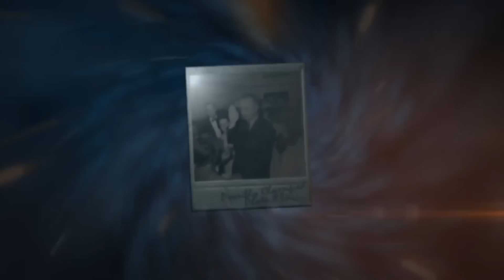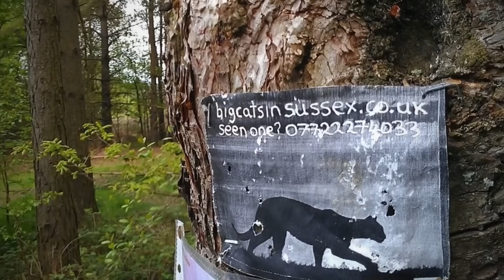5 tajemniczych filmów kryptyd, które naprawdę mogą istnieć!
PIERWSZE NAGRANIE
Dire Wolf to dziwne i mityczne zwierzę pochodzące z północnej Ameryki.
Groźny wilk był mniej więcej tego samego rozmiaru co największe współczesne wilki szare,
ważył średnio 60 kilogramów.
Uważa się, że te cechy są przystosowaniem do żerowania, do jego ofiar należą zachodnie
konie, leniwce naziemne, starożytne żubry i wielbłądy.
Jego wymarcie nastąpiło podczas czwartorzędowego wymierania wraz z głównym
gatunkiem.
Jako przyczynę jego wymarcia, wraz ze zmianami klimatycznymi i rywalizacją z innymi
gatunkami lub kombinacją tych czynników, sugerowano, że jest on zależny od mega
roślinożerców. Według datowanych szczątków, te wilki żyły jeszcze 9 500 lat temu.
To nagranie pochodzi od człowieka, który wybrał się na spacer ze swoim psem, pupil
mężczyzny złapał trop i zaprowadził mężczyznę w to miejsce gdzie owy wilk się znajdował.
Wystarczy na niego spojrzeć, jest ogromny, myślicie, że to właśnie wilk o którym była mowa?
DRUGIE NAGRANIE
Moa było dziewięcioma gatunkami (w sześciu rodzajach) wymarłych obecnie nielotnych
ptaków endemicznych w Nowej Zelandii.
Dwa największe gatunki, osiągały około 3,6 m wysokości z wyciągniętą szyją i ważyły około
230 kg, podczas gdy najmniejszy, moa krzewiasta, był wielkości indyka. Szacunki dotyczące
populacji Moa, kiedy Polinezyjczycy osiedlili się w Nowej Zelandii około 1300 roku, wahają
się od 58 000 do około 2,5 miliona.
Na tym nagraniu widzimy jak coś ogromnego podobnego do strusia porusza się w krzakach.
Zwierzę jest zdecydowanie za duże na tego ptaka, a jego ruchy przypominają raczej inny
gatunek.
Myślicie, że to możliwe aby te stworzenia chodziły jeszcze po naszej planecie?
TRZECIE NAGRANIE
W brytyjskim folklorze brytyjskie wielkie koty, określane również jak, koty widmowe i
tajemnicze koty, to gatunki zwierząt kotowatych, które pochodzą z Wielkiej Brytanii, ale
prawdopodobnie zamieszkują brytyjską wieś.
Teoria skrajna sugeruje, że zwierzęta mogą przeżyć faunę z epoki lodowcowej, gdzie na
Wyspach Brytyjskich znaleziono lamparty, lwy i rysie.
Jednak istnienie populacji prawdziwych dużych kotów w Wielkiej Brytanii, zwłaszcza
populacji hodowlanej, jest uważane przez ekspertów za wysoce nieprawdopodobne z
powodu braku przekonujących dowodów.
Tutaj mamy nagranie, które pokazuje, że być może wielkie koty kroczą jeszcze po naszej
Ziemi.
Na tym nagraniu widzimy jak czarne zwierzę, podobne do pumy chodzi po polu.
Opis pasuje do wielkiego kota, ale myślę, że bardziej ten widok pasuje właśnie do pumy, ale
z drugiej strony co puma robiła by na takim odludziu i to w Wielkiej Brytanii.
CZWARTE NAGRANIE
Wilk workowaty jest wymarłym mięsożernym rodzimym torbaczem z kontynentu Australii
oraz wyspy Tasmanii i Nowej Gwinei.
Był to jeden z największych znanych mięsożernych torbaczy (największy na świecie przed
wyginięciem), ewoluujący około 2 miliony lat temu.
Ostatnie znane żywe zwierzę zostało schwytane w 1930 roku na Tasmanii. Powszechnie
znany jest jako tygrys tasmański (ze względu na pasiastą dolną część tułowia) lub wilk
tasmański (ze względu na cechy podobne do psowatych).
Aczkolwiek znajdują się nagranie chociażby z roku 2008 gdzie to owy wilk został złapana na
kamerze.
Zobaczcie sami.
Co prawda ta istota pasuje do opisu wilka workowatego, ale trzeba przyznać, że pasuje
również do opisu zwykłego wilka bądź zabłąkanego psa.
Co myślicie?
PIĄTE NAGRANIE
Wszyscy słyszeliśmy o potworze z Loch Ness, ale niestety niewiele było dowodów na jego
istnienie.
Chciałbym Wam pokazać nagranie na, którym widać coś co może być rzekomym potworem
z Loch Ness.
Istota ta, lekko wystaje z wody, a jej sposób poruszania się i aparycja może przyprawić o
gęsią skórkę.
Ciężko wierzyć w jego istnienie bo osoba, która zrobiła zdjęcie tej istoty po raz pierwszy
krótko przed śmiercią przyznała się, że zdjęcie było mistyfikacją.
Jednak kto wie czy w całej historii nie ma jakiegoś ziarna prawdy, a potwór z Loch Ness
naprawdę istnieje.
A zdjęć, nagrań i dowodów na jego temat przybywa i niektórych zaczynają dopadać
wątpliwości, że może potwór pływa po jeziorze.
Tak naprawdę nie wiemy co to było, to tylko spekulacje, gdybyśmy mieli myśleć racjonalnie
może to po prostu ogromna gałąź, albo jakaś część drzewa dryfująca po jeziorze, ale kto wie
czy na tym nagraniu właśnie nie widzimy prawdziwego potwora z Loch Ness.
5 tajemniczych filmów kryptydów, które naprawdę mogą istnieć!

moje inne kanały
- NIESAMOWITE
- QUALITY STUDIO

mój fejs- PaFi  ◉_◉
 snap-patryk910500  ◉_◉